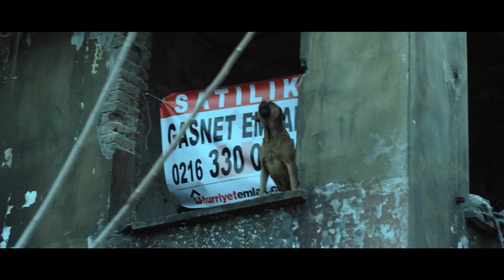40 FIRST TEASER EXTENDED WEB VERSION HD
Director Emre Sahin's film, 40... Starring Ntare Guma Mbaho Mwine, Deniz Cair and Ali Atay, 40 is due to be released, fall 2009.